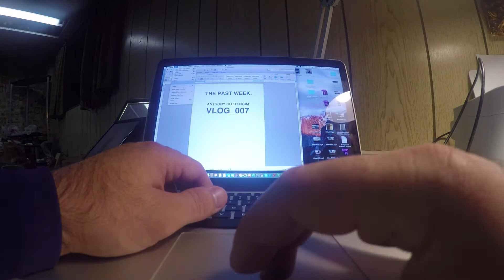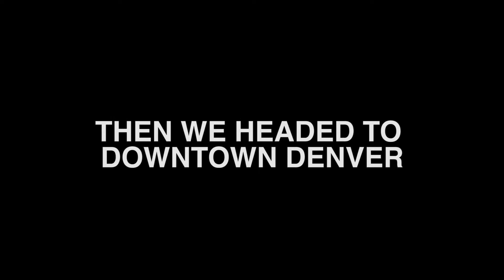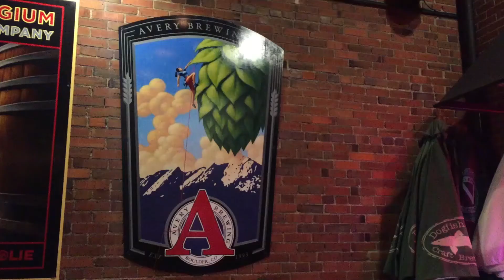From Michigan to Colorado and back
This Vlog is to catch everyone up on what has been going on. I moved to Colorado then back 1 week later because I didn't feel Colorado was where I was meant to be. The reason for the absence of some Vlogs is due to me being sick and literally sleeping all day.

Song in order:

Unrhythm - Birocratic
All we need - Odesza
6 White lies - Odesza
For us - Odesza